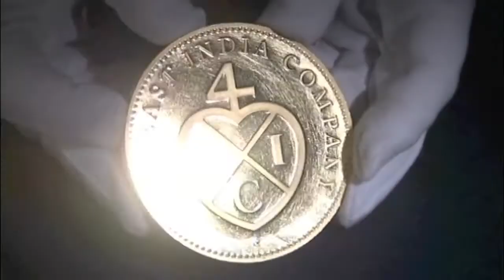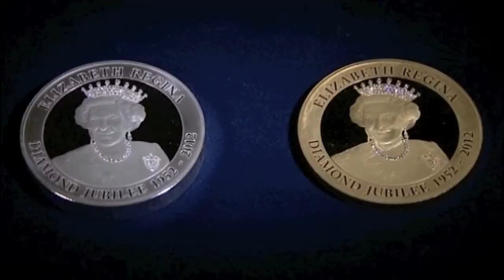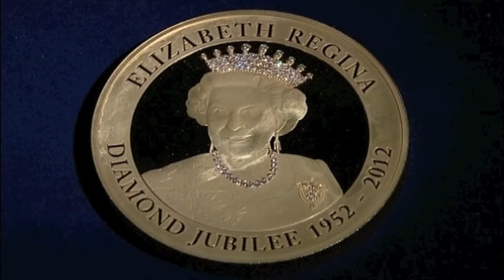East India Company unveils 60 diamond encrusted gold coins - Queen's Jubilee.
The East India Company, which began the system of global trading in gold in the 17th Century, on Wednesday (March 28) stepped fully back into the limelight by unveiling what are believed to be the most precious products created to celebrate Queen Elizabeth II's Diamond Jubilee this year.

The Company released sixty pure gold and sixty pure silver coin-shaped Kilos - one for each year of the Queen's reign. Each is encrusted with over 100 diamonds, all cut to the highest precision and every one set by hand.

Each gold Kilo will be on sale for £125,000 (approx US$200,000), each silver one for £25,000 (approx US$40,000). Their release is likely to spark interest from investors, collectors and monarchists from around the globe.